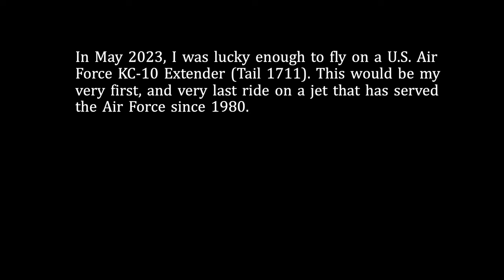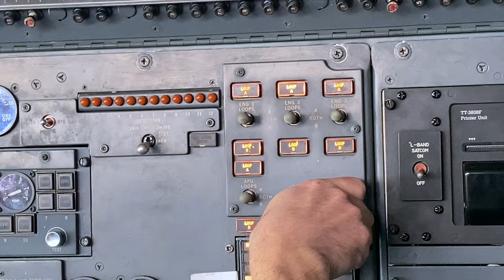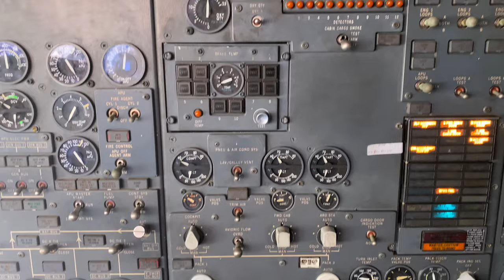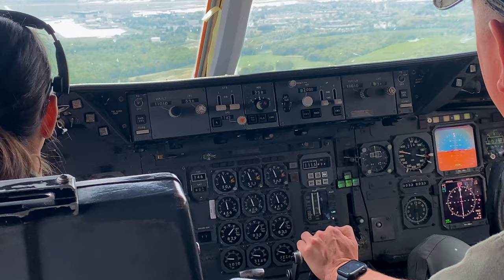KC-10 Extender Farewell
This is a video I put together as a Tribute to KC-10 Extender. I was able to hitch a ride on its last flight before heading to the Boneyard after nearly 40 years in service. Enjoy!